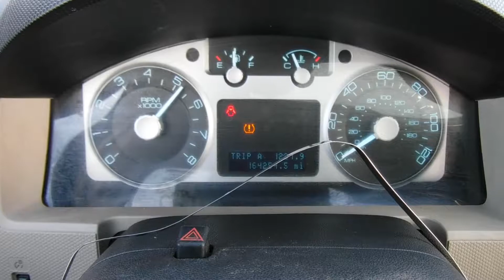R1737C 2010 Mercury Mariner